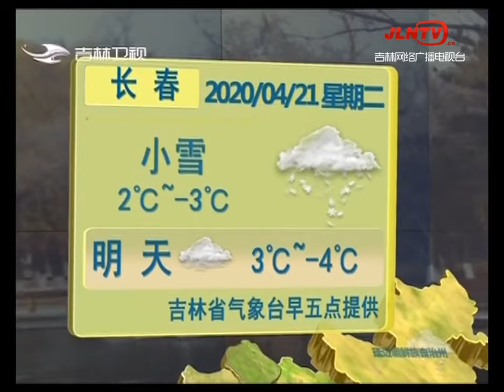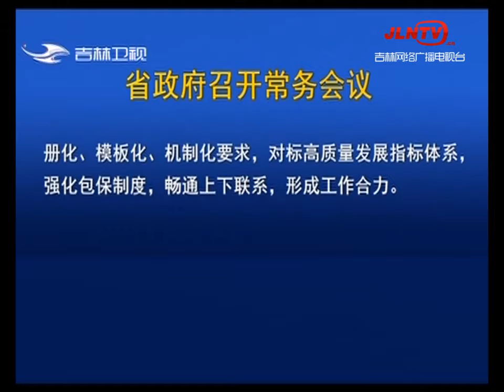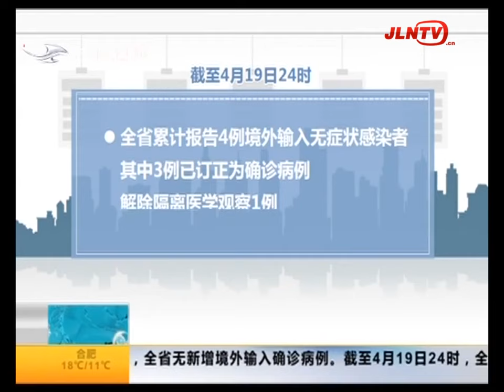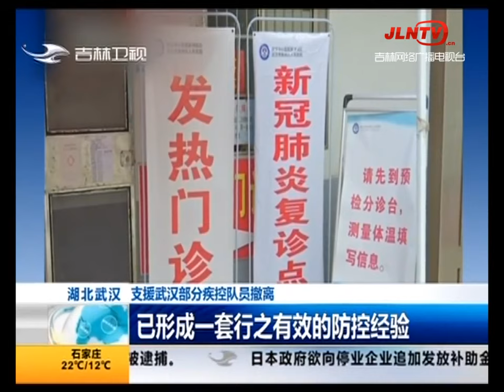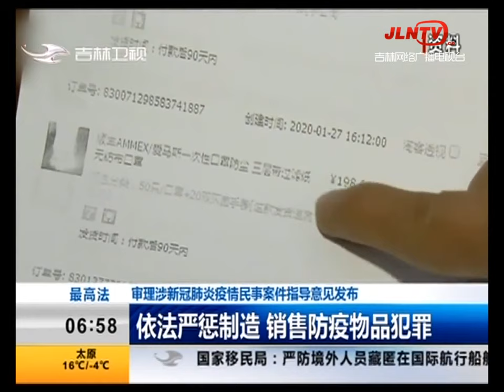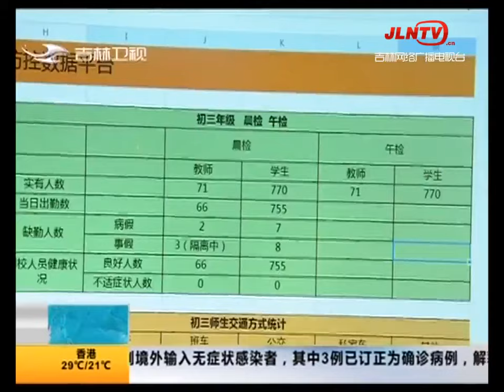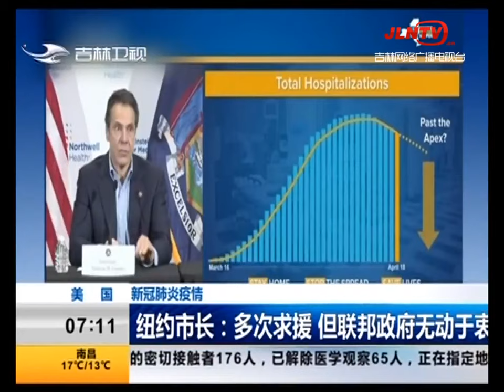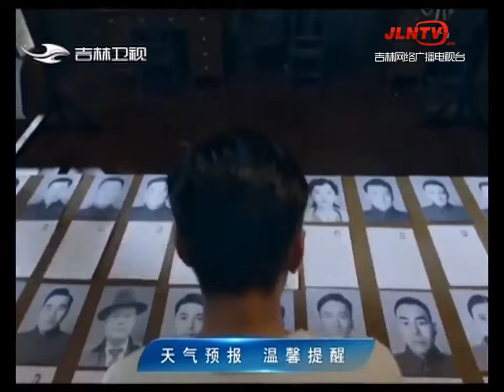新闻早报 20200421：4月19日全省无新增境外输入确诊病例